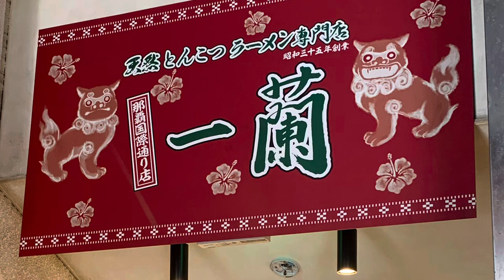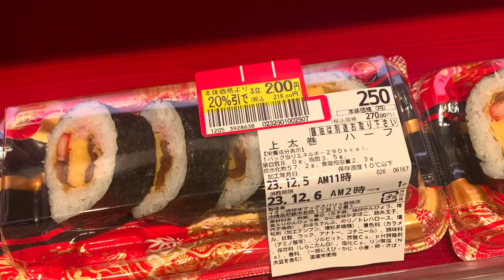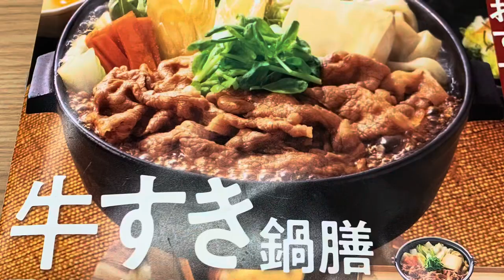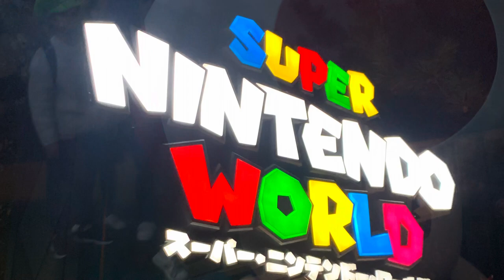Japan Trip December 2023 Okinawa🌴Beppu🐒Osaka🚅Tokyo🇯🇵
99 Pics & Video in 4 mins 😺
Okinawa🌴Beppu🐒Osaka🚅Tokyo🇯🇵